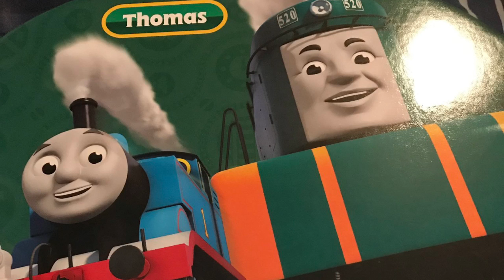278CCA8D 148F 4D51 B139 A98708942F4A